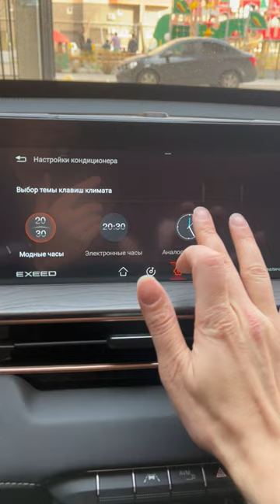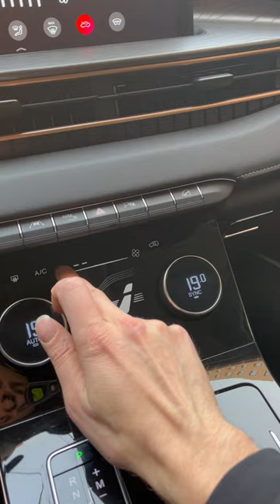Exeed LX 1.6 awd кнопка климата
Не получается настроить часы на кнопке управления климатом((